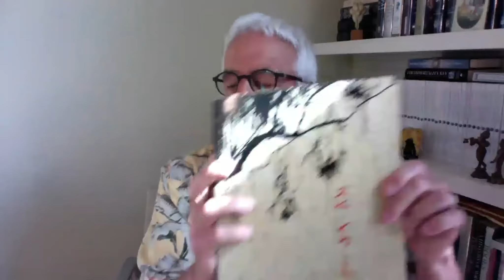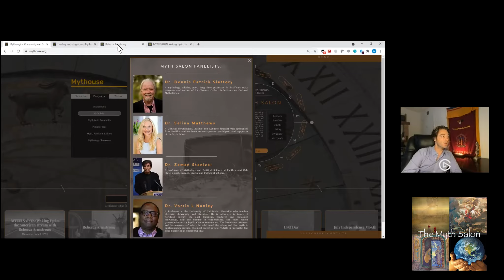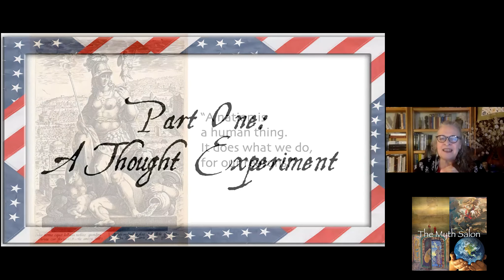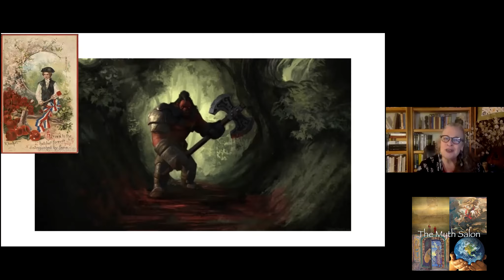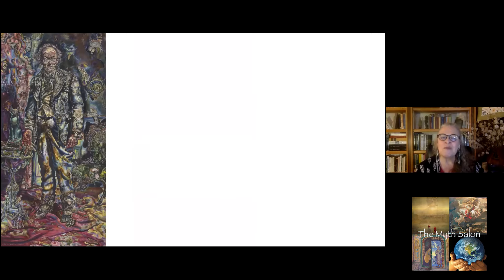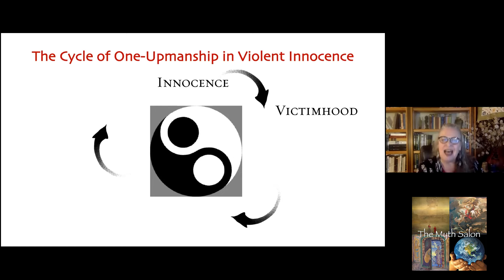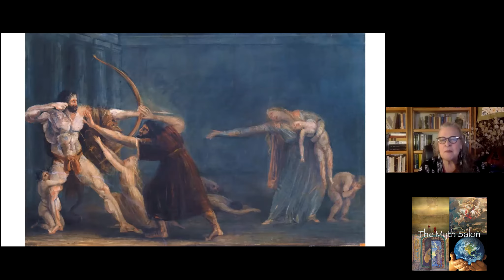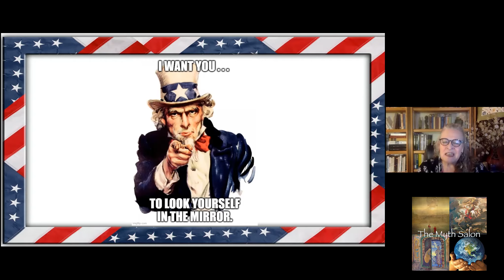Myth Salon with Dr. Rebecca Armstrong: Hyper-Individualism - Waking Up in the American Dream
Zoom recorded on July 8, 2021

Dr. Dana C. White - Producer, Host
Dr. Will Linn - Moderator

Panelists

Dr. Ipek Burnett
Dr. Clyde Ford
Dr. Selina Matthews
Dr. Vorris Nunley
Dr. Dennis Slattery
Dr. Zaman Stanizai

Techincal Support: AJ Fleuridas

Description: Hyper-Individualism Waking Up in the American Dream

The United States celebrated its 245th birthday on July 4, 2021.  As the country approaches the milestone of a quarter of a millennium it seems right that we should accept our eldering as a nation and do some soulful house cleaning.

The hyper-individualism of the Western attitude makes it hard to recognize the collective archetype within which this experiment-in-democracy is playing out. But if the Greeks' intuition was right - that every nation is born under the spirit of its own daimon - then it is as imperative for us to know the myth we are living under collectively, as it is for each of us to find the myth we are living individually - and the relationship between them.

By revisiting the stories, characters, and images that influenced the formative years of our young country - George Washington with his little hatchet, Buffalo Bill's Wild West show, Gen. George Armstrong Custer who 'died for our sins', Walt Whitman's ecstatic vision of our shadow-erasing libido, Jung's fascination with The Song of Hiawatha and its shaping effect on the American psyche - we may come away from this birthday sadder but a little wiser. And if that's not the birthday present we want, it may be the birthday present we need.

Dr. Rebecca Armstrong is a member of the Armstrong family that is featured in the Joseph Campbell biography, A Fire in the Mind. (Stephen and Robin Larsen, 1991). In 1991, Rebecca started the first Mythological Roundtable in Chicago, IL and went on to be the International Outreach Director for the Joseph Campbell Foundation for 12 years. She has been teaching myth, religion and ethics at DePaul University for the past decade and has degrees from the University of Chicago Divinity School and Chicago Theological Seminary. Dr. Rebecca Armstrong offers mythic life coaching for individuals and continues to lecture and facilitate seminars worldwide.